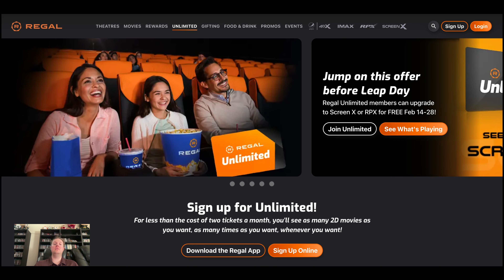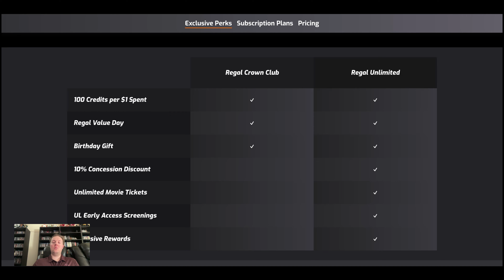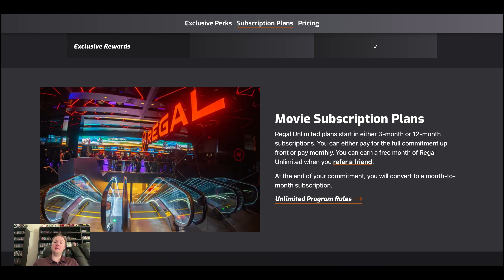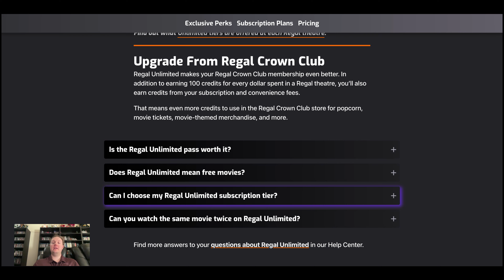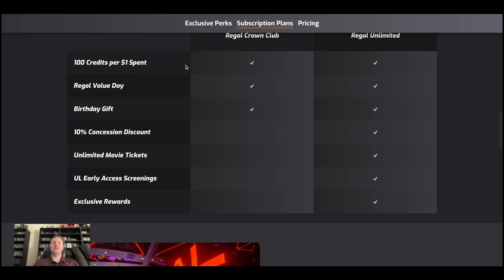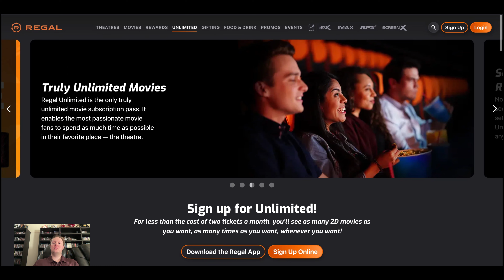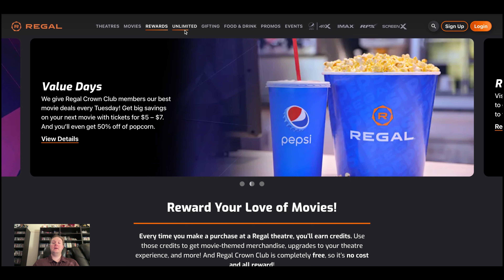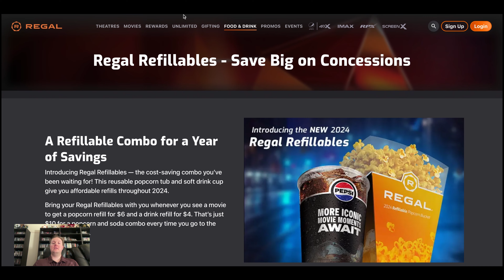Why Regal Unlimited Is The Best Theatre Subscription Service! Truly Unlimited Movies!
Check out the latest physical media deals and sales here (updated daily)
Hey there, fellow movie enthusiasts!  Get ready to revolutionize your moviegoing experience as we dive into why Regal Unlimited is the ultimate theatre subscription service! With its promise of truly unlimited movies, Regal Unlimited has captured the hearts of cinephiles everywhere.

Join us as we explore the unparalleled benefits and features that make Regal Unlimited stand out from the crowd. From its flexible subscription tiers to its extensive network of theaters, Regal Unlimited offers unrivaled access to the latest blockbusters and timeless classics alike.

We'll delve into the nitty-gritty details of how Regal Unlimited works, including how to sign up, select your preferred plan, and start enjoying unlimited movies right away. Plus, we'll share insider tips and tricks to maximize your Regal Unlimited experience, from advanced ticket reservations to exclusive member perks.

But that's not all! We'll also discuss why Regal Unlimited earns its title as the best theatre subscription service, highlighting its seamless user experience, excellent customer service, and commitment to providing cinephiles with the ultimate moviegoing freedom.

Whether you're a seasoned movie buff or a casual filmgoer looking to elevate your theatre-going experience, Regal Unlimited has something for everyone. So, grab your popcorn and join us as we embark on a cinematic journey like no other with Regal Unlimited!

Let's celebrate the magic of cinema together with Regal Unlimited!

Sign Up For Regal Unlimited using the following code to get 1 month free: W49X9GGR

LG C Series TV

Klipsch Surround sound System

Denon AV Receiver

Panasonic UB820 4K Blu-Ray Player

Seatcraft Euphoria Power Heated and Massaging Sofa

Seatcraft Diamante Recliner

Xbox Series X